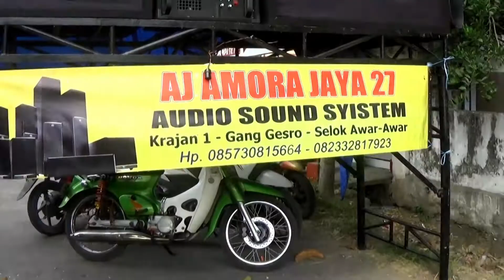Kedatangan Davino Bersama Istana Badut Gerr Joyo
DavinoUltah Bersama